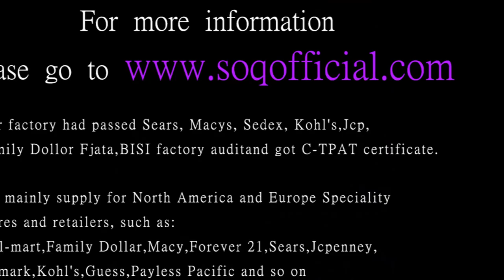Drill collar 18K white gold ladies authentic counters luxury d color 50 points heart shaped heart Mo